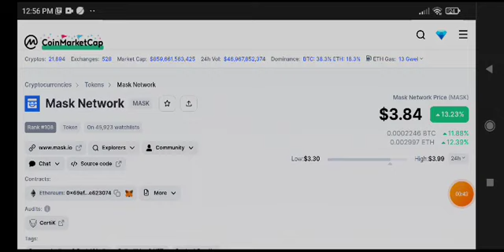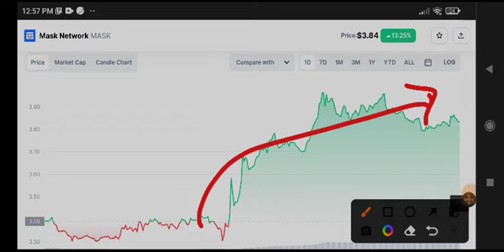Mask network News Today! Mask Price Prediction